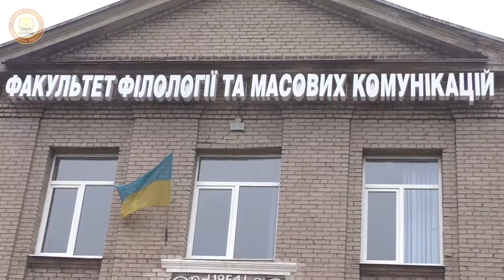Психологи Головного управління навчали майбутніх журналістів, як працювати у екстремальних умовах